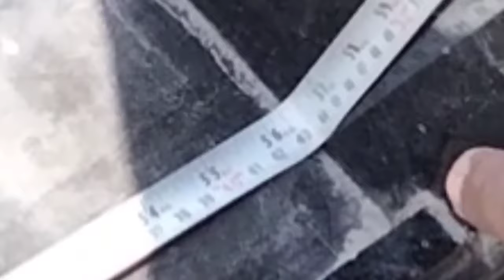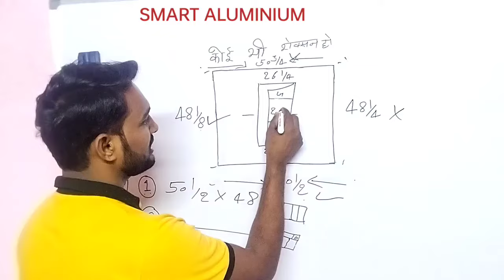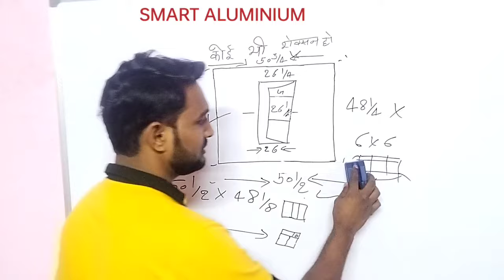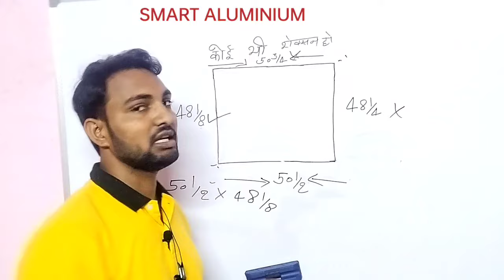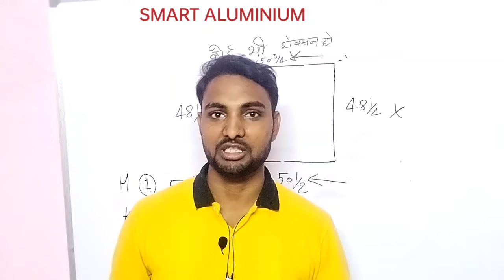Aluminium window measurement guide | how to make window | window standard size measurement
All aluminium work and glass work

1.Aluminium sliding windows
2.Aluminium sliding door
3.aluminium partition
4.aluminium composite panel
5.all aluminium windows
6.all sliding windows measurement
7.all aluminium sezi measurement
8.all glass work
9.all sliding work
10.all aluminium work

channel:  SMARTALUMINIUM
Mumbai Maharashtra